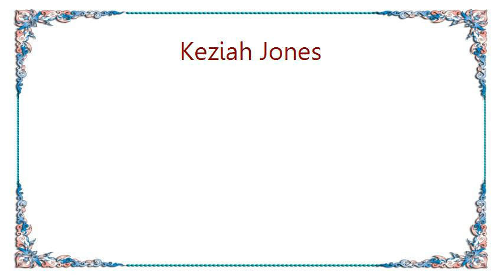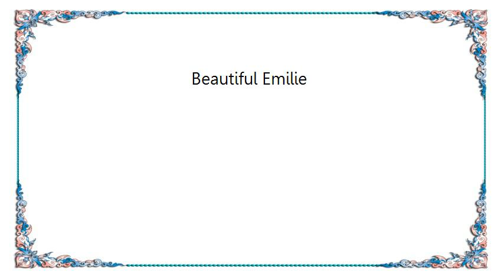Keziah Jones - Beautiful Emilie Lyrics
[Lyrics Keziah Jones - Beautiful Emilie]
BEAUTIFUL EMILIE
You got
You got to talk to someone
You got to talk to someone someday
Cuz when the words are gone it's to late

Communication with thee put the antenna
there
I am a function of thee speaking loud
and clear
Oh Beautiful Emilie
Beautiful Emilie
I need an explanation right now
Some good communication somehow
I heard a statement from thee about an
L shaped room
But a space imaginary is an abandoned
womb
Oh Beautiful Eilie
Beautiful Emilie
An explanation for thee is
You made an angel cry
I feel so close to you there's no
me I am a three times why?
Why?
why?
Why?
Do ordinary people specialize?